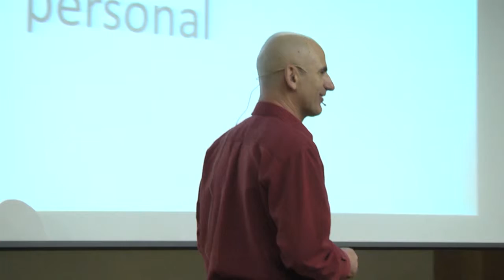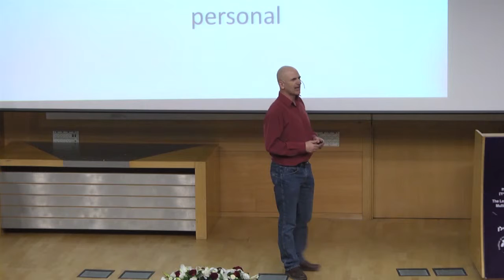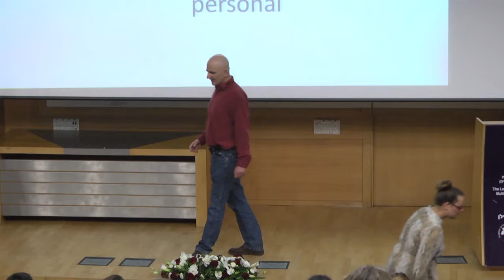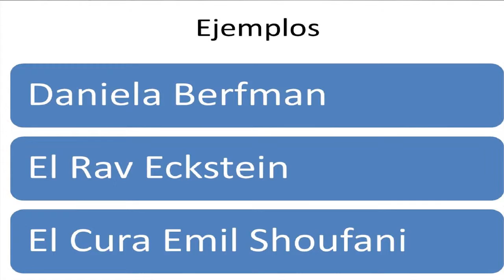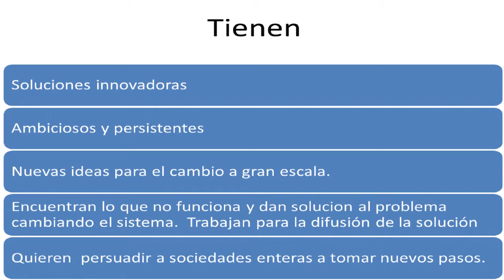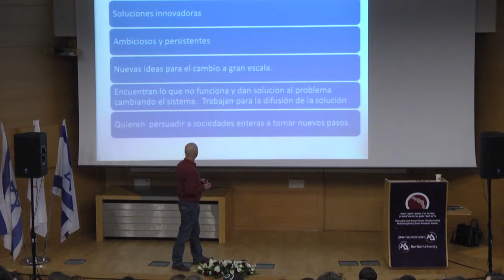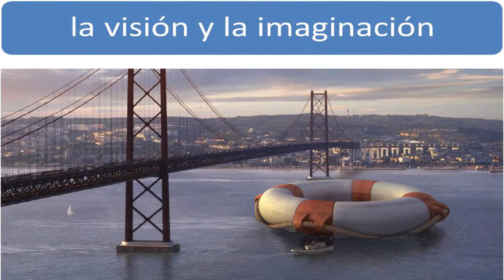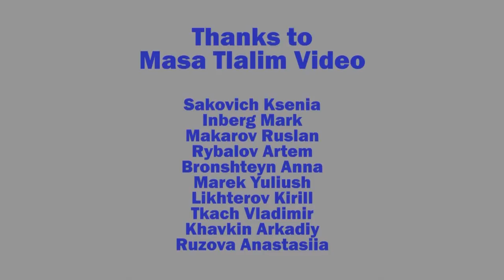Liderazgo e iniciativa social - Profesor Yehuda Bar-Shalom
Profesor Yehuda Bar-Shalom, decano de estudiantes del terciario David Yellin.
Liderazgo e iniciativa social -- Que se puede aprender de emprendedores fuera de lo común?
una conferencia pronunciada durante el evento a través de la Universidad de Bar-Ilan. VIA (Valores en Acción), es una iniciativa de la Agencia Judía para reunir a todos los movimientos juveniles sionistas y trabajar para mejorar la educación informal judía y sionista.

Professor Yehuda Bar-Shalom, Dean of Students, David Yellin Academic College
 Leadership and social initiative - What can we learn from leading entrepreneurs?
The lecture was given during the VIA event at Bar-Ilan University. VIA (Values in Action), is an initiative of the Jewish Agency to bring together all Zionist Youth movements and work to enhance Jewish and Zionist informal education.participa en el desarrollo de programas sobre emprendimientos sociales.